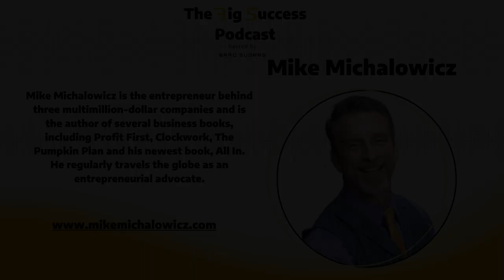Learning from Failure and Scaling Up: A Conversation with Mike Michalowicz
In this enlightening episode, author Mike Michalowicz, known for "Profit First" and "Clockwork," challenges conventional views of success. He shares his personal journey, shifting from valuing material wealth to defining success as creating a positive impact on others. Mike emphasizes the importance of observing, learning, and re-packaging ideas to reshape one's approach to success.

About Mike Michalowicz:
Mike Michalowicz is the entrepreneur behind three multimillion-dollar companies and is the author of several business books, including Profit First, Clockwork, The Pumpkin Plan and his newest book, All In.  Mike is a former small business columnist for The Wall Street Journal and business makeover expert for MSNBC. He regularly travels the globe as an entrepreneurial advocate.

Brad Sugars, an internationally renowned entrepreneur, bestselling author, keynote speaker, and the world's #1 business coach, has led 9+ companies and owns the multimillion-dollar ActionCOACH® franchise. As a dedicated husband and father of five, he champions building businesses that run independently, allowing more time for what truly matters. With 30 years of entrepreneurial experience, Brad advocates learning from those who've paved the way.

Chapters:
00:00:00  Introduction
00:03:35  The Definition of Success
00:07:15  The Importance of Different Perspectives
00:10:28   Letting go of martyrdom and moving forward
00:13:41   Recruiting and Retaining Great People
00:17:02   Returnships: Creating Job Opportunities
00:20:24   Delegation for Mastery and Growth
00:23:44   Mastering Expectation Management and Duplication in Business
00:26:50   Overcoming Entreprene Poverty